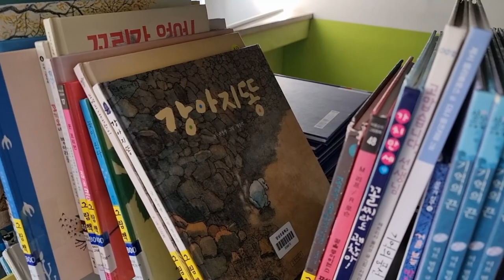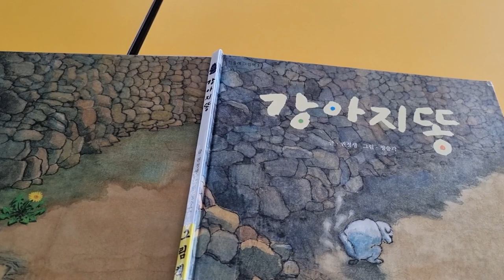서양민들레 구별하기 우리민들레와 서양민들레 구분하기 민들레 종류 민들레 피리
토종민들레와 서양민들레 구별하기
우리민들레와 서양민들레의 특징이 서로 다릅니다
빨대피리를 만들어서 불 수 있습니다
힌민들레